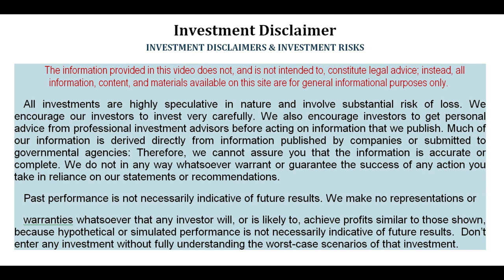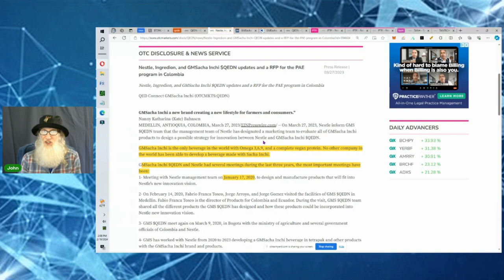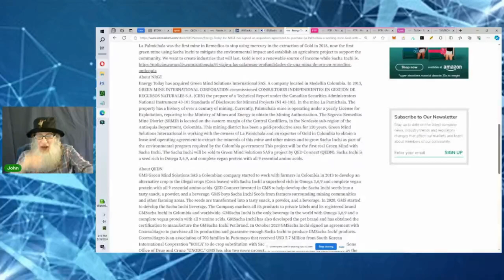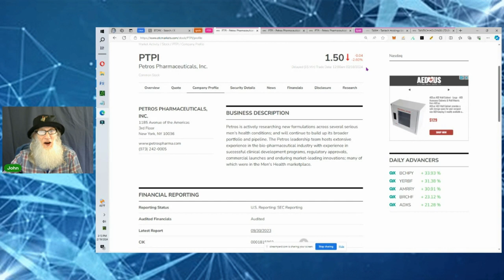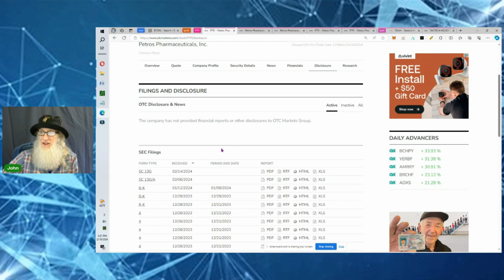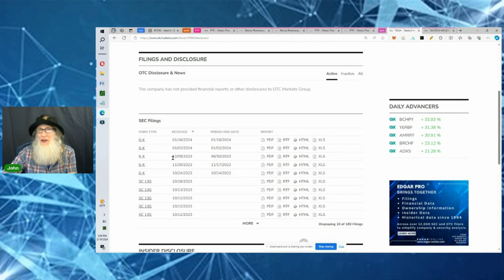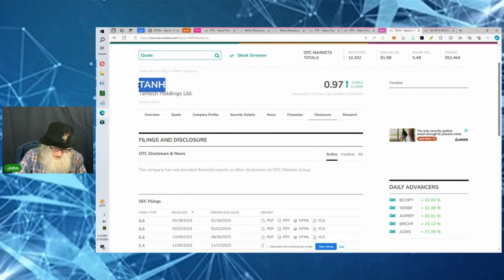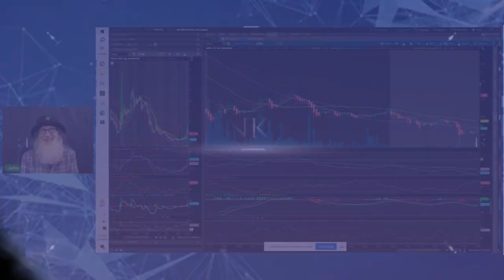Live Stream Viewers Requests Continued from Thursday 🧙‍♂️Zidar On Top & Hot🔥 $QEDN~$PTPI~$TANH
🧙‍♂️Zidar On Top & Hot🔥
Part II Live Stream ~ More of the Viewers Requests
🔹$QEDN 4:10 - Sacha Inchi Superfood
🔹$PTPI 20:11 - Moving Medicines from RX to  OTC
🔹$TANH 33:11 - Volume Influx/ Low Float

QEDN # PTPI TANH pennystocks stocks pennybois daytrade!